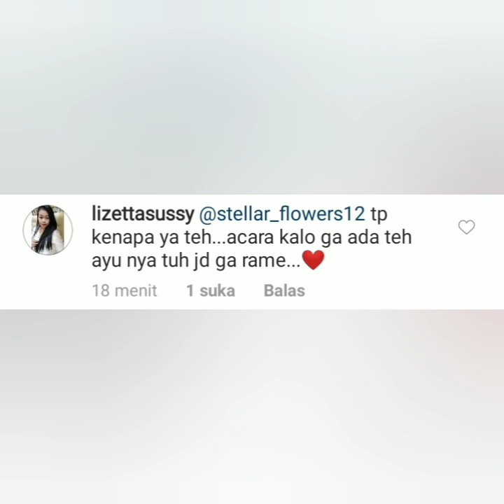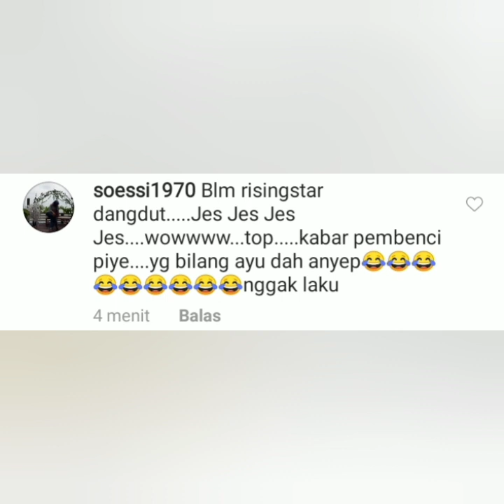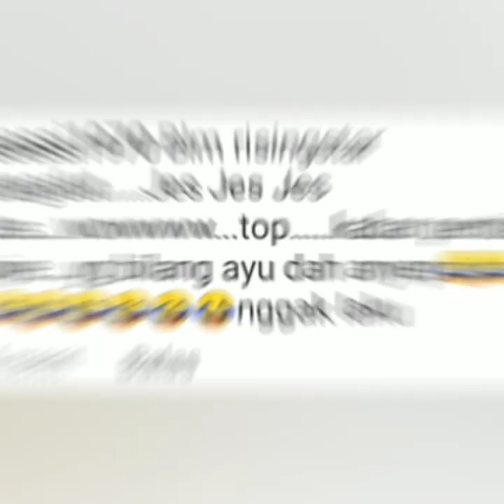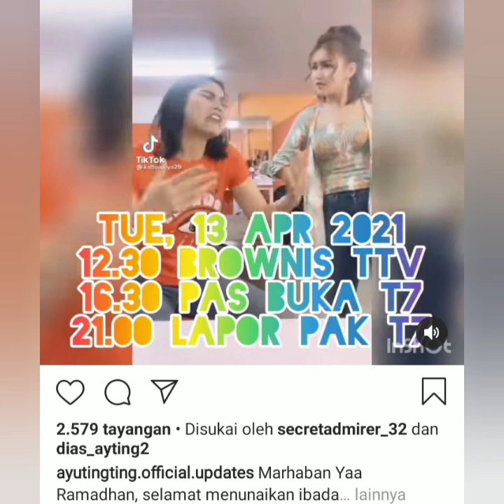Info terbaru ayu ting-ting hari ini, status instagram ayu ting-ting jadi sorotan.